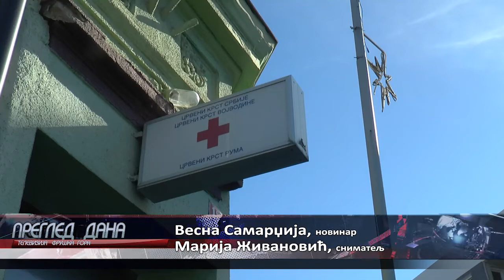Crveni Krst Ruma 1710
ПРИЛОГ ЦРВЕНИ КРСТ
ОФ: Данас се у свету обележава међународни дан гладних, који је и ове године обележен у румском црвеном крсту у оквиру рада народне кухиње.
СИНК Марко Ћулибрк, секретар Црвеног крста Рума
ОФ: Према нормативима Црвеног крста, сви корисници народне кухиње имају куване оброке по 350 грама и  пола килограма хлеба по члану породице.
ОФ: Према речима секретара труде се да оброк буде разноврсан  и хранљив па се кувају грашак, пасуљ, боранија, кромпир паприкаш са одређеним количинама меса.
ОФ: Међународни дан борбе против сиромаштва – 17. октобар се обележава у целом свету  са циљем да се скрене пажња јавности на потребу искорењавања сиромаштва у целом свету, а нарочито у земљама у развоју, Према подацима Уједињених нација у свету тренутно гладује преко 810 милиона људи. Светски програм за храну наводи  да је свет гладнији него икад, наводећи да је до пораста гладних дошло због рата, климатских промена, пандемије ковида 19 и раста цена.